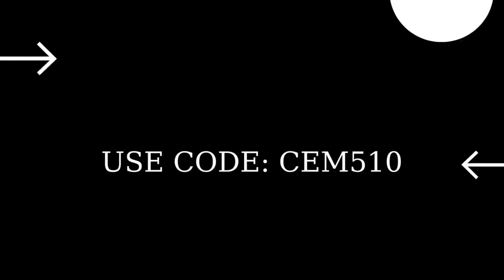Damage opponents with Sniper Rifles Fortnite Daily Quests